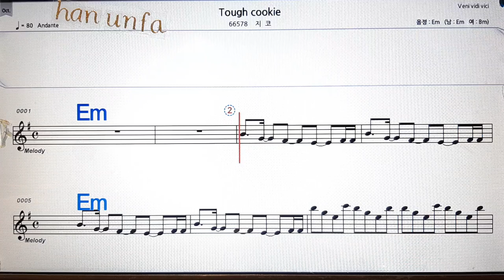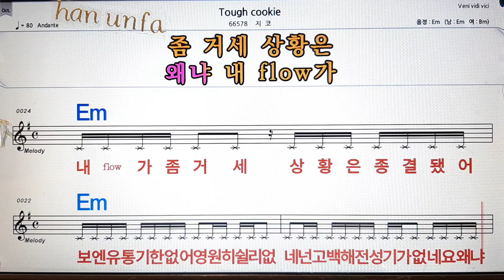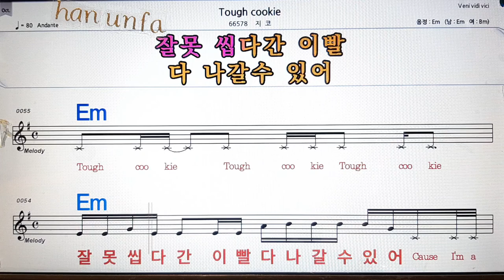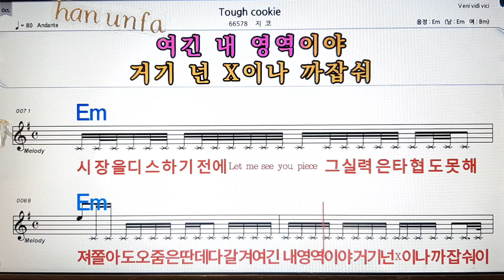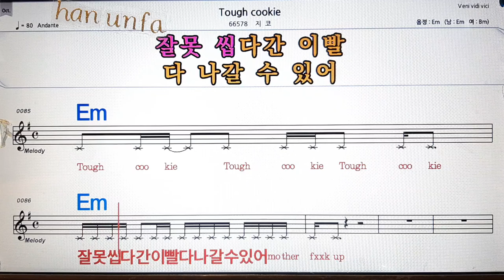Tough cookie/지코💋노래방, 통기타 , 코드 큰악보, 가라오케, 반주💖Karaoke, Sheet Music, Chord, MR